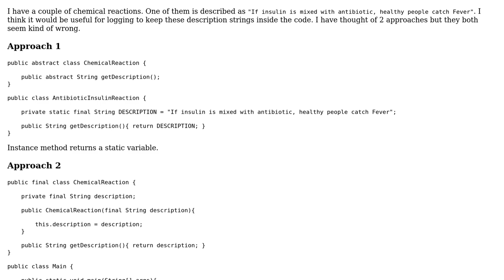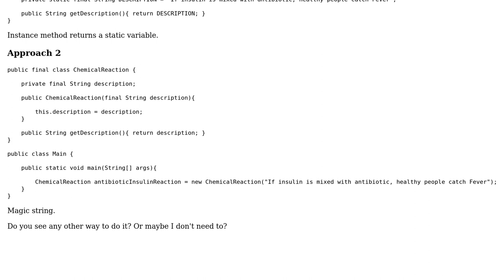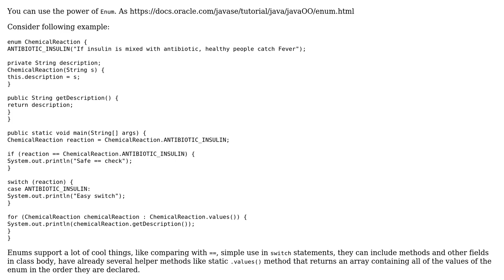Polymorphic string that describes each child class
With thanks & praise to God, and with thanks to the many people who have made this project possible! You are responsible for your own actions.